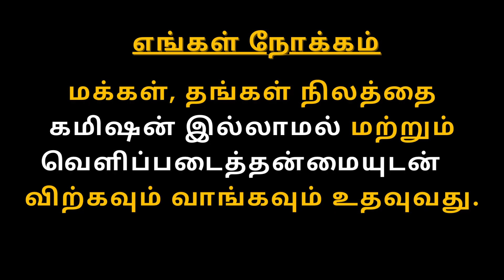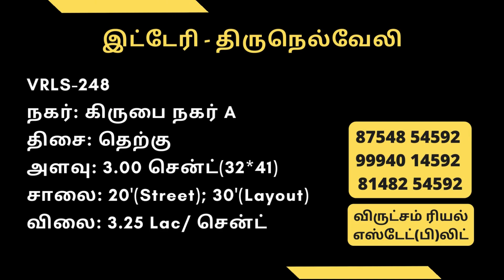இட்டேரியில் இடங்கள் விற்பனைக்கு | நேரடி உரிமையாளர் | விருட்சம்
விருட்சம்- கமிஷன் இல்லாமல்  இடம் வாங்க/விற்க
India's First Commission-Free Land Solution.

சேவை பகுதிகள் : திருநெல்வேலி முழுவதும்
KTC Nagar, Krishnapuram, Palayamkottai, Reddiyarpatti, Ramayan Patti, Konganthanparai, Thirumalnagar, New Bus Stand, Ittery